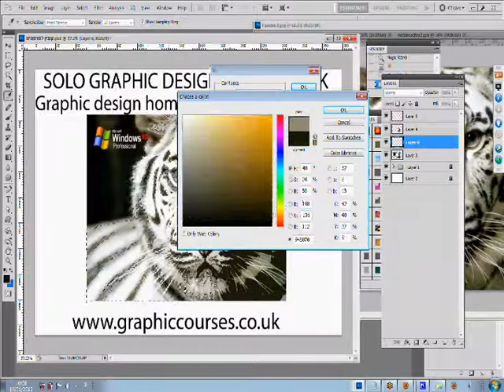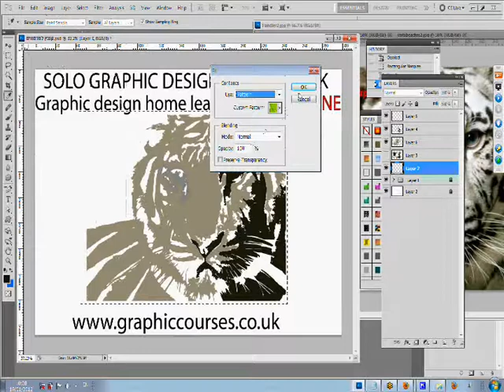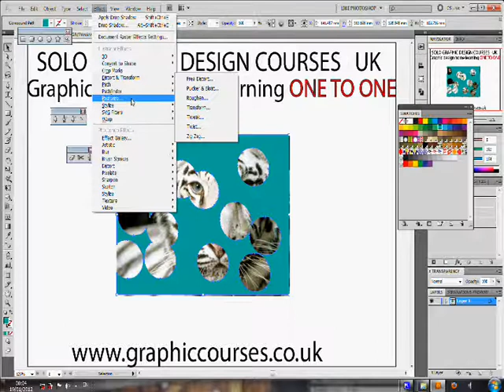How to understand the importance of drawing Fashion Illustration UK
How to understand the importance of drawing Fashion Illustration